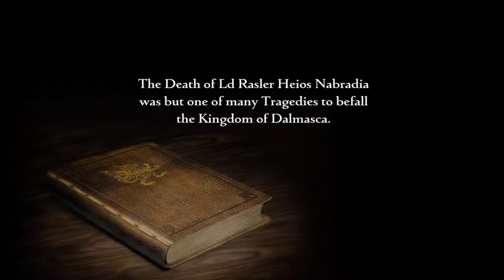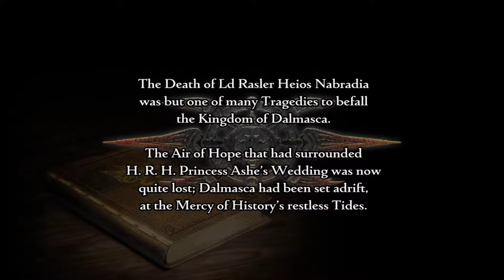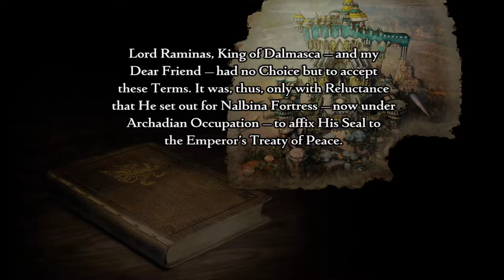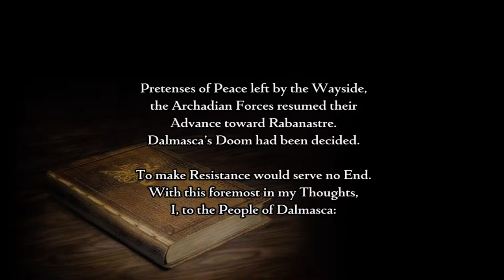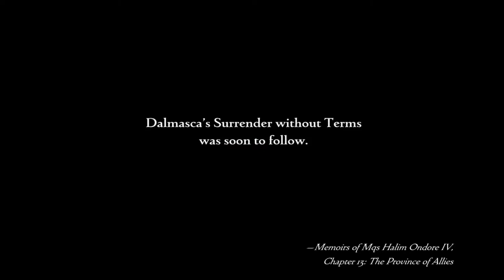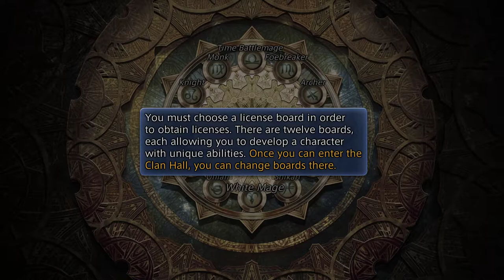Darigan Streams | Final Fantasy XII: The Zodiac Age | Part Three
Part one of Final Fantasy XII playthrough for PC from Dartigan, originally streamed on Twitch.